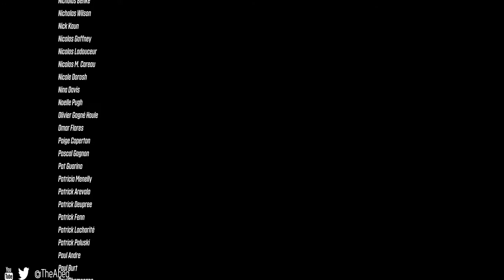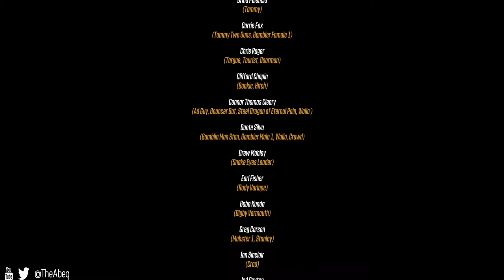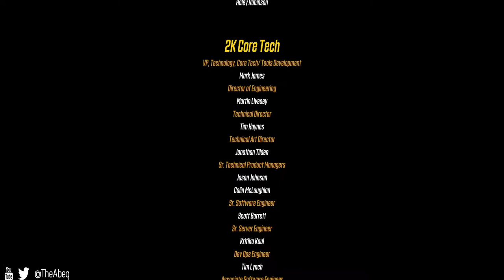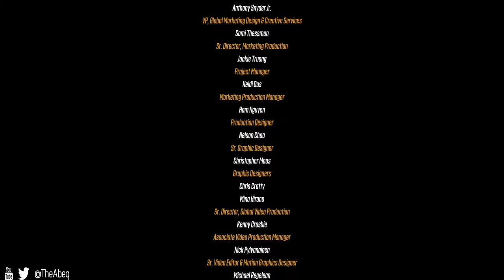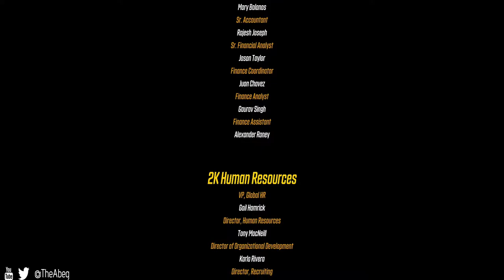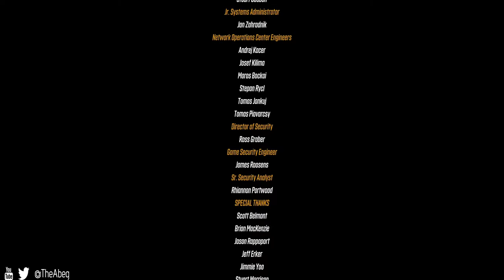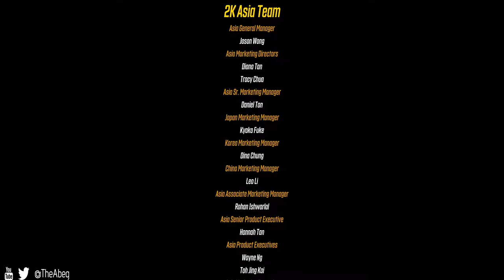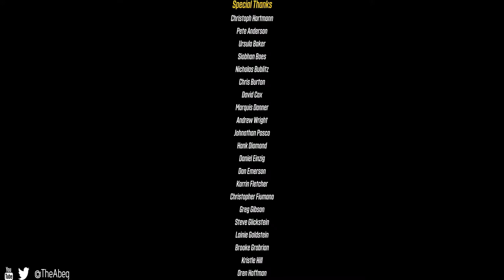It's All (Mostly) Downhill from Here Lads - Borderlands 3 #43 Handsome Jackpot #7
I do believe the 3 of us all ended up agreeing that this DLC, DLC #1 aka Moxxi's Heist of the Handsome Jackpot was our favorite. Good blend of story, combat and general environments and as I mentioned previously, also reminiscent of Borderlands 2 and its lineage. Hopefully the rumored Borderlands 4 steps out on a similar if not higher playing field than this.

Check out the guy who remixed my new outro!